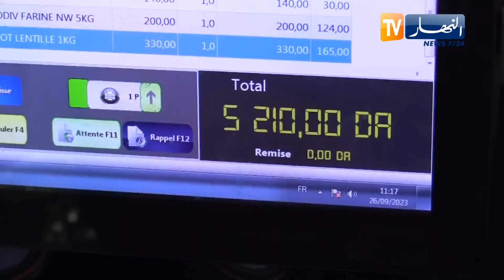غلاء الأسعار .. العائلات تستغني عن الكماليات والطبقة الوسطى نحو الزوال